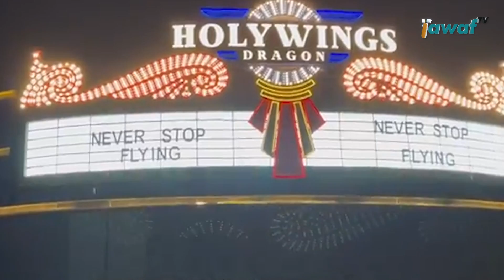Anies Baswedan Tutup Izin Usaha Holywings dan Gerakan Protes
Gubernur DKI Jakarta, Anies Baswedan mencabut izin usaha semua outlet perusahaan bar dan kafe Holywings. Dilansir dari detik.com, Senin, 27 Juni 2022, Kepala Dinas Penanaman Modal dan Pelayanan Terpadu satu pintu Provinsi DKI Jakarta, Benny Agus Chandra mengatakan outlet Holywings di Ibu Kota berjumlah 12 tempat. Selain itu, penutupan Holywings dikarenakan belum memiliki sertifikat standar klasifikasi baku lingkungan Indonesia atau KBLI jenis usaha bar DKI Jakarta.

Di sejumlah daerah di Jakarta dan Yogjakarta, menggelar aksi meminta menutup Holywings. Akun twitter @humanaira922, terlihat sejumlah organisasi Islam mengelar aksi protes di depan outlet Holywings. Sambil meneriakkan takbir dan bersholawat. Mereka meminta pemerintah Yogjakarta menutup bar Holywings.

Di Ibu Kota Jakarta, aksi serupa juga digelar. Di akun twitter @fbr_oficial, nampak massa mengelar Long March sambil bershalawat menuntut Holywings menutup gerainya.